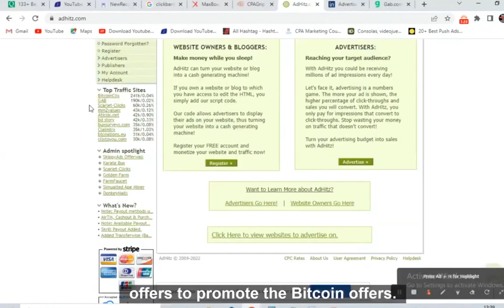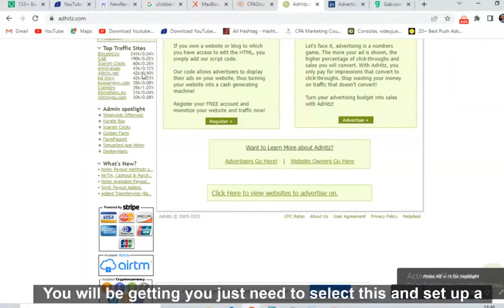🔥$4,000+ Earning |FREE Method |HOW TO(MAKE MONEY ONLINE)step by step with affiliate marketing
🔥Premium CPA Marketing/ADULT CPA Marketing /Clickbank Practical Course

cpa marketing
earn money online
affiliate marketing
clickbank
google ads
google advertising
make money online
online earning
email marketing
instagram ads
amazon affiliate program
facebook ads